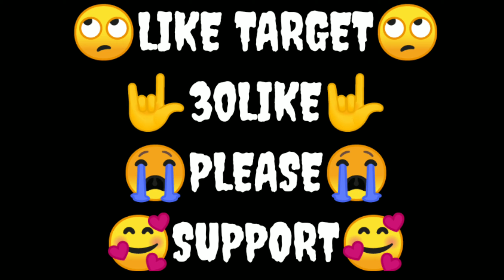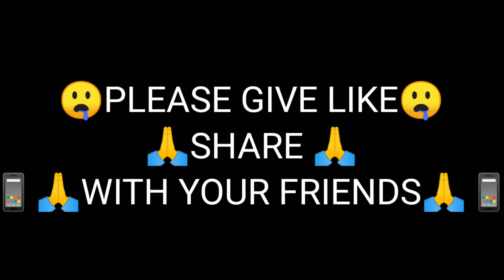XXXTENTACION_-_SAD!_ freefire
Please  30 likes
XXXTENTACION_-_SAD!_